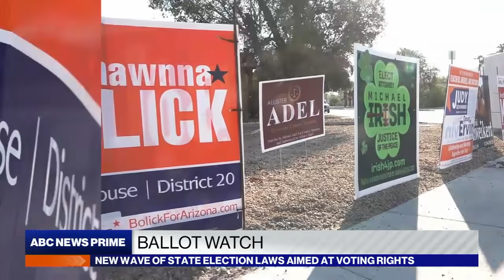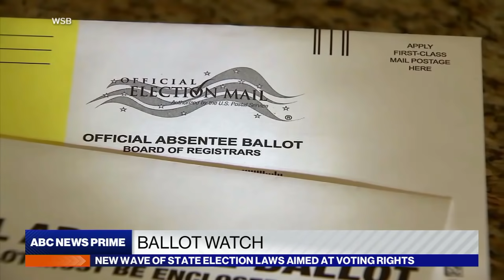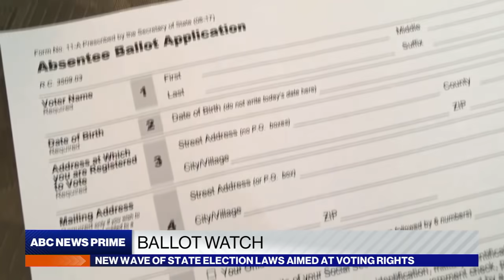Ballot Watch: States target voting rights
ABC News’ Devin Dwyer reports on the unprecedented wave of state election laws aimed at restricting voting rights after many states loosened restrictions in 2020 amid the pandemic.